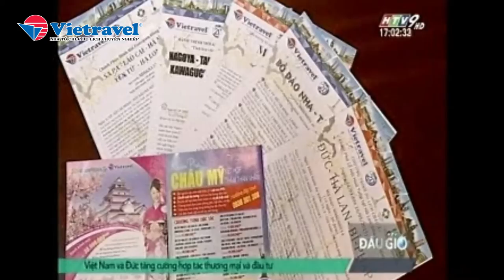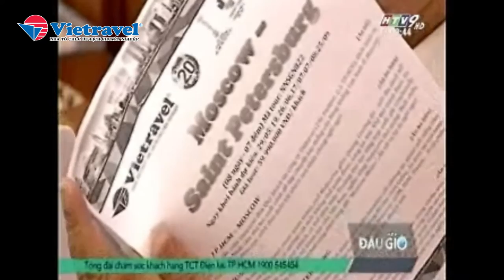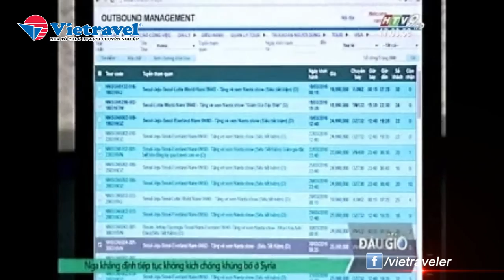Khởi động du lịch dịp lễ 30/4 - 1/5 | Vietraveler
Vietraveler | Kỳ nghỉ lễ 30/4, 1/5 năm nay rơi vào dịp cuối tuần nên mọi người sẽ có 4 ngày để nghỉ, chính vì vậy các tuyến du lịch trong dịp lễ đã bắt đầu chuyển động từ rất sớm.